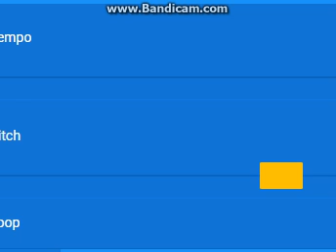Me and call my Mom again her back Talk easy back home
Never live used my home anymore a lot my grandson ago he used it back to ewa beach apartmnet home always accept it okay yes 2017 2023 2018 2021 Kirby cran Krady crestmere Tony Kasacro Come My Way DOA Alive 5 ugly eek Dugly Eekenk Trekkend okay Yes quit it noboody never hurt my grandson 22 years old to not all them us not healthy never no more again okay yes Bobby Raecren English French German Canada vs Japan Japanese Korea Korean China Chinese It's Italy Romanian Miani DJ Spyroof always Hate Mark Black guy James Dess ray Whore Punk Wipe crack face crutkipe Bratwipe okay Yes Leave My Grandson alone you stupid care nurse no good at castle no good anymore not more again Craymen Raymen Pin always his Mom accept available sometime do not lost him mother grandson 22 year old anymore Im he give to him Pocket dirt rock him Makeover okay Yes make him beat him window glass throw him makeover okay yes Like my Mom Rey Pin say Hi to Grandson Craymen Racren always accept okay yes not all of them anymore never follow the staff never again okay yes ive tell them fucking whorewipe Punkwipe okay Yes Ma Danny yes. Mhm 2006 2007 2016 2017 Bring Grandson come home to ewa apartment 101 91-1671 Joseph Lucas Joe Lucas Vance Ft Uncle waene Vietnam Vietnamese not Philipine Philipino never again a lot too much Not any Minutes and Whole Hours ago anymore okay Yes GTA 5 Blue White Red Purple Lavender Tan Plaid Shirt Polo Western Ribbon Neckite i love DJ song okay yes Guardian family like Raymen does always ago dont over sleep now again just stay still ok.